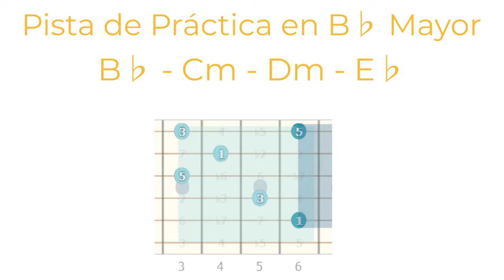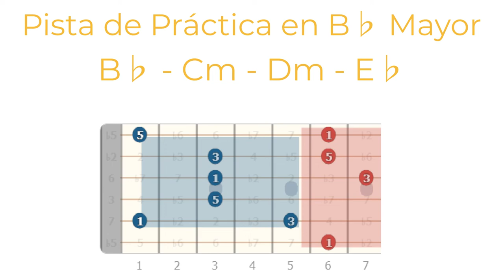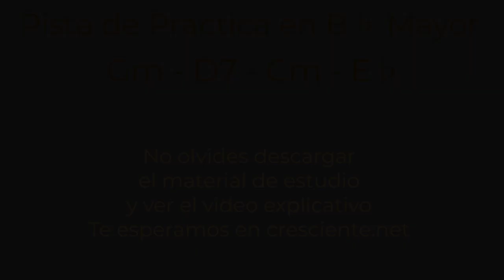Pista de Práctica (Backing Track) en Bb mayor (C/Tutorial)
En esta pista puedes improvisar usando la escala y los acordes de Bb mayor que se muestran.

Mas Material en CRESCIENTE.NET:
✨ Series de Teoría Musical Aplicada✨
👨‍🏫 Serie "Componer con Armonía Modal y Modos Griegos":

✨ Libros Gratuitos ✨
🎼 Teoría Musical Básica

✨ Productos y Servicios de Cresciente ✨
❗ Talller Grupal "Composición y Música Escrita" (todos los niveles)
❗ "Armonía y Composición: Crear Música con Seguridad y Fluidez" (Libro) ❗

✨ Destacados del Blog ✨
🎷 Círculo de Quintas Desbloqueado:
🎷 ¿Qué son los Modos y Para Qué Sirven?